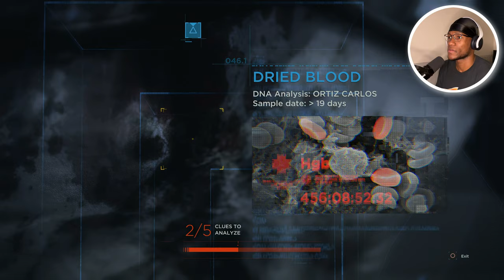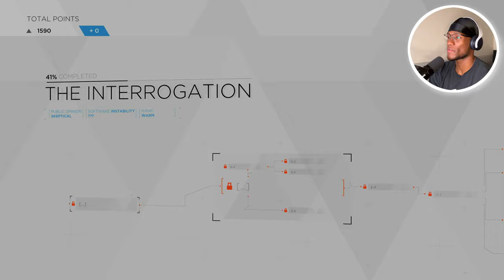Detroit Become Human PS5 Walkthrough Gameplay Part 2 - This Mission Was Insane! (FULL GAME)